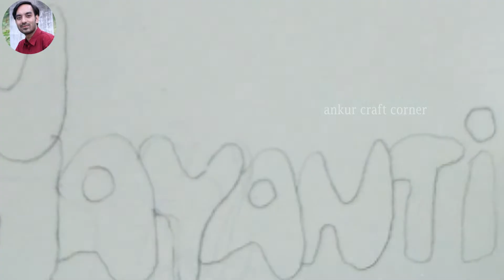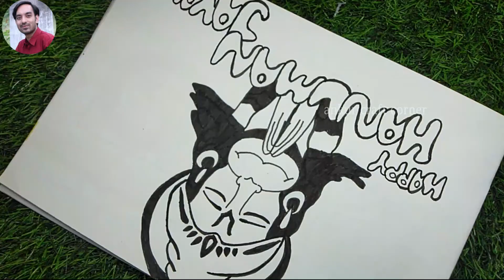Hanuman jayanti drawing | hanuman jayanti special drawing for beginners | easy drawing lord hanuman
hanuman jayanti
hanuman jayanti kab hai
easy hanuman drawing
easy hanuman
drawing easy step by step sketch,